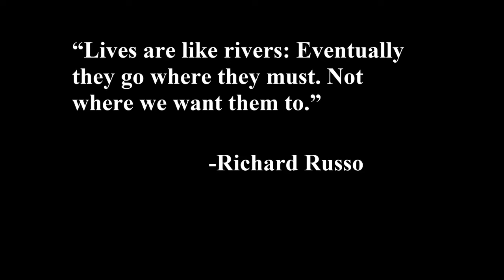In Loving Memory of Mr. French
I lost the puppet, he is no longer with us. This does not mean my channel is dead, I will still upload funny content to lift your hopes and bring joy.
Song: So Long Old Friend